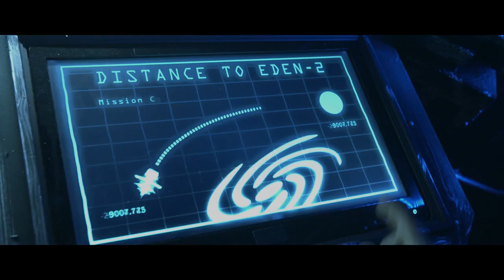Arbitrium Trailer (2021)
A short film about 2 strangers who wake up on a deep space life pod heading toward a distant habitable planet after a cataclysmic event occurs on Earth.  (The set was built in my garage for $800 over the course of 6 weeks) The film was shot in 3 days on a tiny budget.  A very tiny budget.